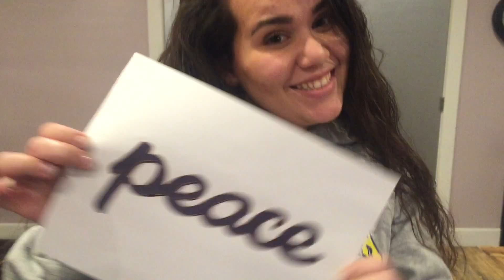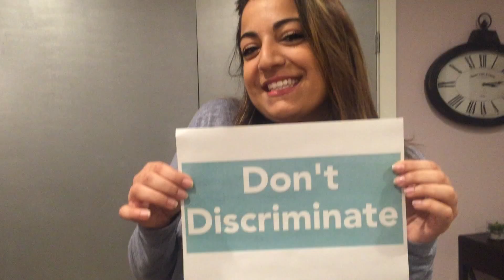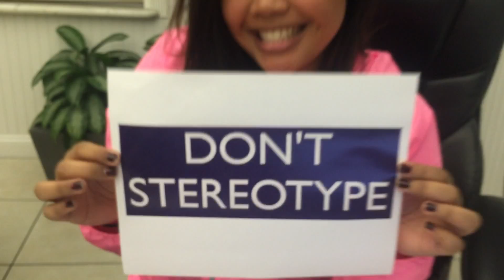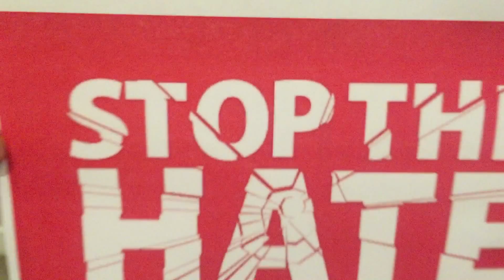MTV UNST "Stop the Hate"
Margie, Joe, Mark and Kaitlyn